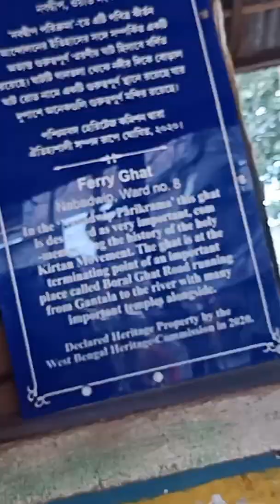Mayapur isckon rathjatra#2022 !! মায়াপুর ইসকন রথযাত্রা 2022 !!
এই ভিডিওটি বিখ্যাত মায়াপুর ইসকন জগন্নাথ রথযাত্রা 2022
মায়াপুর ইসকন রথযাত্রা রাজাপুর জগন্নাথ তলা থেকে শুরু হয় এবং এটি মায়াপুর ইসকন থেকে প্রায় 3 কিলোমিটার দূরত্বে
মায়াপুর ইসকন রথযাত্রা 2022-এর সম্পূর্ণ কভারেজ। ভগবান জগন্নাত, সুভদ্রা এবং বলরাম রথ শোভাযাত্রা।

mayapur Iskcon#Rathjatra 2022#Samudragarh Vlogger's